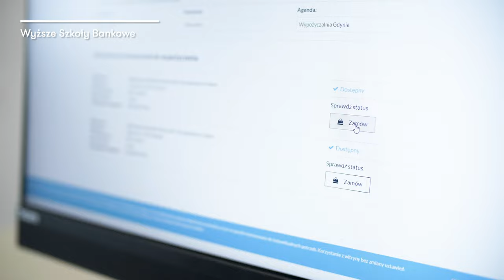Jak łatwo i bezpiecznie wypożyczyć i zwrócić książki do biblioteki? | WSB w Gdyni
Sprawdź, jak w łatwy i bezpieczny sposób skorzystać z książkomatu i wrzutni, które dostępne są w Wyższych Szkołach Bankowych.